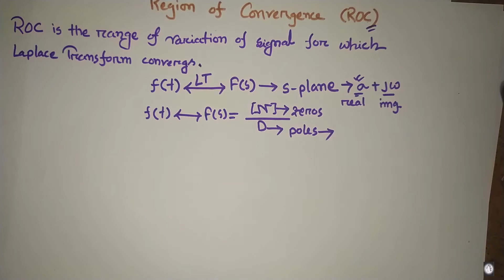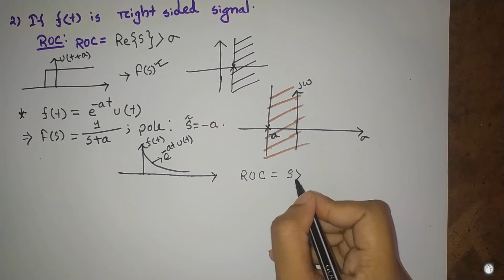Region of Convergence of Laplace Transform in Bangla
Region of Convergence (ROC) of Laplace Transform.
The range variation of real part of laplace transform for which it converges is called region of convergence. This video shows basic theory of region of convergence in detail.